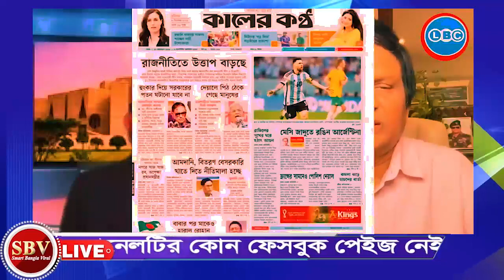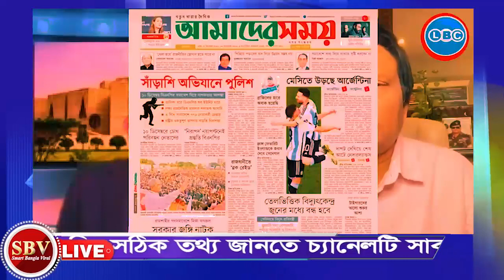অসংখ্য নেতাকর্মীকে গ্রেপ্তার! হাসিনা পতনে দিনকাল শুরু হয়েছে যেকোন সময় অঘটন তথ্য ফাঁস। Colonel shahid